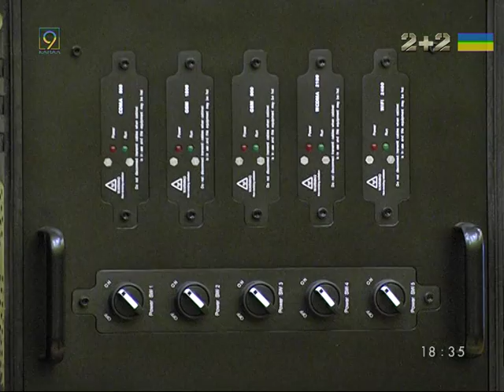Детей прифронтового города начали учить правилам безопасности